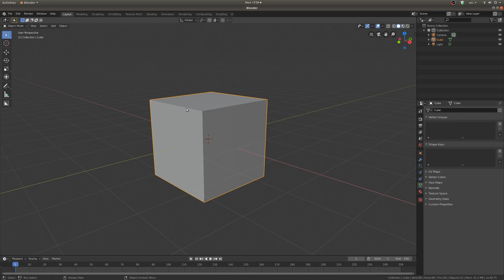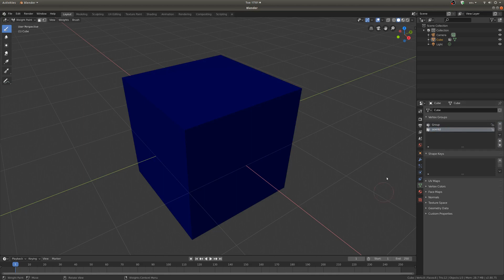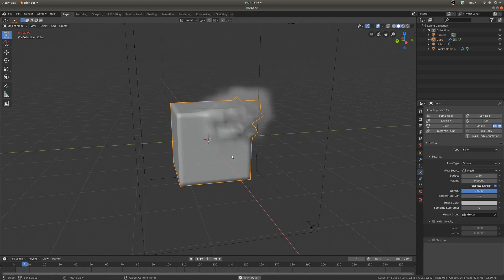The Basics of Weight Paint Mode (blender 2.8)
This tutorial will help beginners learn the basics of weight paint mode.